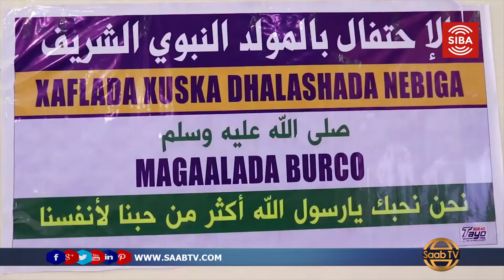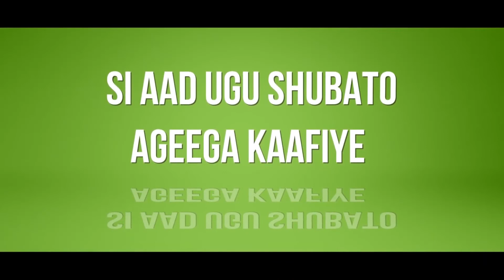Munaasibad Lagu Xusayey Nebi Muxammed NNKH Oo Ka Dhacday Burco